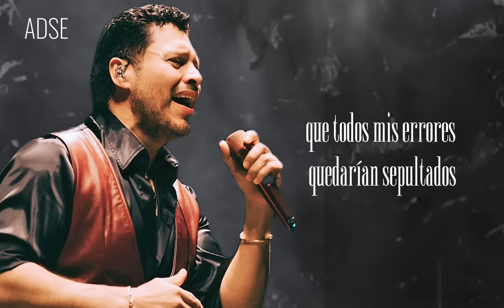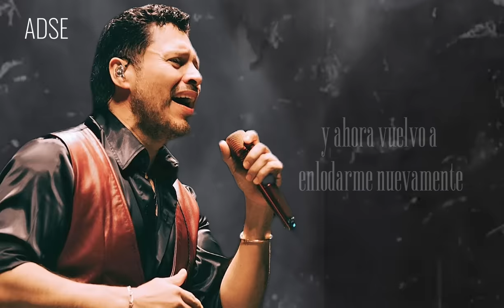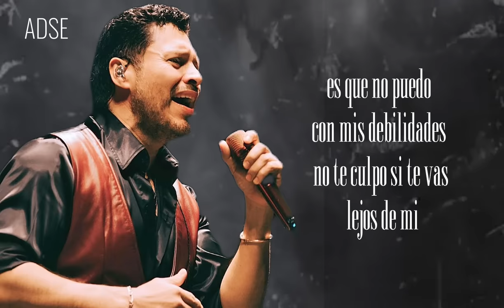Banda MS || Jure Cuidar Tu Corazón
Si hay alguna inconveniencia con el audio de este video  porfavor enviame
y eliminaremos el video imediatamente

©️ If there are any issues with this upload and you want to get your track/background removed,